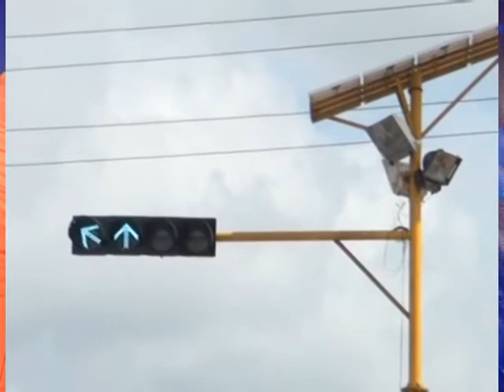kaipamangalam stv news 19 9 14 part2